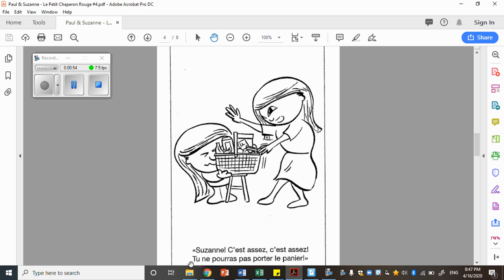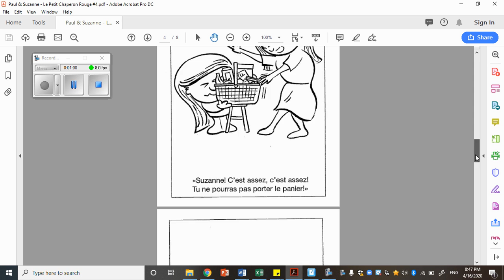Paul & Suzanne Le Petit Chaperon Rouge #4